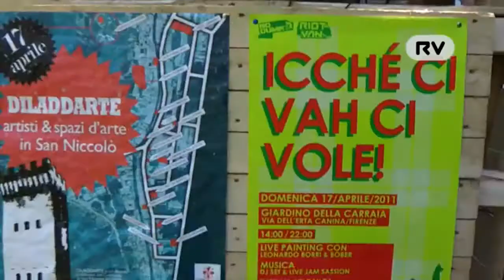Pronti...via! // ICVCV 2011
Un piccolo riassunto della giornata del 17 aprile 2011 al giardino della Carraia di Firenze. Riot Van, No Dump ed Enrico Tomassini hanno cercato di rendere vivo per un giorno lo storico giardino fiorentino, con installazioni, esposizione di auto-produzioni, jam session, dj set, live painting.

ICVCV Vuole essere una giornata di libera espressione per tutti coloro che "c'hanno icché ci vole". Nasce con l'intento di arricchire un luogo tramite l'arte e la creatività delle persone che lo animano e lo abitano quotidianamente.